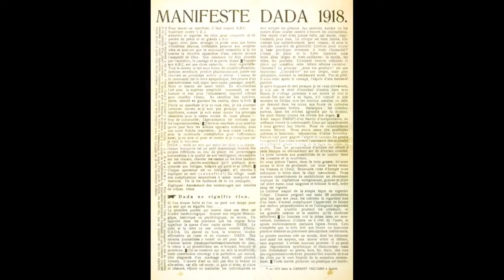Brief History of DaDa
It was 1919, and the world was sick of war. Just 3 years prior, A german by the Name of Hugo Ball had moved to Zurich, and  was turning heads with his recently printed DaDa manifesto. It soon gave rise to a movement that eventually conscripted many influential artists, including Hans Arp, Marcel Duchamp, Marcel Janco and  Tristan Tzara . Dada is credited with being the first conceptual art movement, because it wasn’t about aesthetics. Instead, It was about upending the idea of order.

Dada at its roots, combines avant-garde “rejection of order” and celebration of the Absurd. So ingrained was its rejection of order, that Hugo Ball himself left the Dada group he co-founded just six months after writing his manifesto on the basis that he did not want Dada to become a movement.